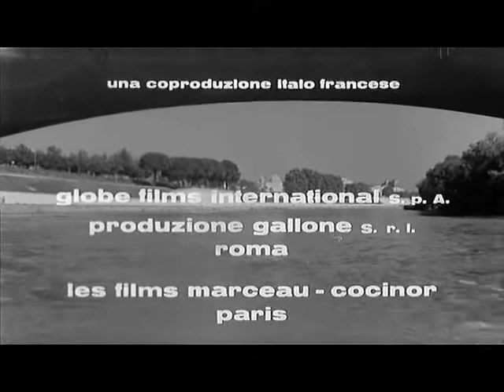Carmen di Trastevere (1962) - Primo Tempo, di Carmine Gallone.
Carmen di Trastevere (1962).
Regia di Carmine Gallone, con Giovanna Ralli, Jacques Charrier, Lino Ventura, Carlo Romano, Dante Di Paolo, Fiorenzo Fiorentini.
“Carmen di Trastevere” e’ una rilettura, in chiave popolare e sentimentale, della piu’ celebre opera del Bizet, a sua volta tratta da una novella di Prosper Mérimée. La regia e’ di Carmine Gallone che nel 1962 aveva settantasette anni ed una lunga carriera alle spalle,  prolifico regista anteguerra di kolossal storici e film d’avventura e poi bravo autore di alcuni film con Fernandel per la serie “Don Camillo”. Questo film e’ comunque tutto imperniato sulla interpretazione sensuale e popolaresca della Ralli, che Gallone conosceva e apprezzava. Oltre a Lino Ventura, da ricordare la presenza di Fiorenzo Fiorentini, altro alfiere di una romanita’ popolare e canora da cui molto spesso il cinema italiano ha tratto linfa e ispirazione. Da Siviglia a Roma, toreadores che divengono corridori motociclistici, guardie reali che diventano vigili urbani, in mezzo a bulli di borgata e ricchi turisti che affollano Via Veneto: il remake di Gallone e’ di facile lettura e conferma la capacita’ del cinema popolare di giocare e adattare generi e stili per il grande pubblico. Una ultima nota, infine, va dedicata alla forte presenza del dialetto romanesco durante tutto il film, certamente utilizzato in molte commedie popolari degli anni Cinquanta e Sessanta, ma qui offerto ampiamente allo spettatore per rendere piu’ intenso e realistico il contesto urbano trasteverino. (FP)